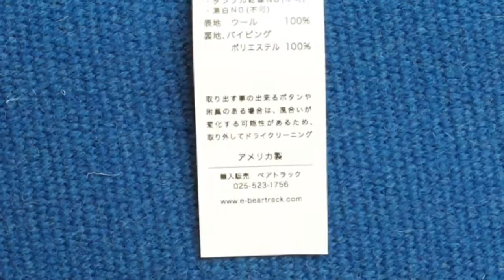オルテガ チマヨベスト 83RG-38369 サイズ38 ブラック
オルテガ　チマヨベスト　レギュラータイプ　83RG-38369　サイズ38　ブラック（限定生産カラー）

先週末に入荷したオルテガベストは、引き続き、縫製、ボタンループ、裏地などを検品して、1着1着チューンナップ作業を進めています。

従来通り、バスケットボタンの裏に「ちからボタン」の補強も行なっていますよ。

作業が完了したベストから、順次オンラインショップに掲載、販売をスタートしています。

サイズ38の商品一覧ページはこちらです。

■インディアンジュエリーとオルテガ社製品の専門店

□〒943-0832 新潟県上越市本町5-2-2
□火曜日定休（出張の為の臨時休業　有）